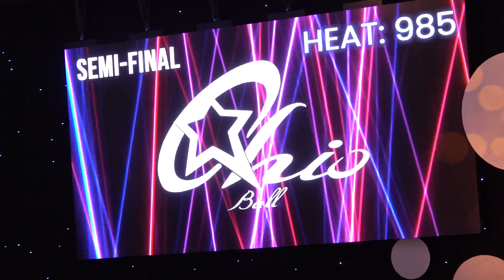2021 Ohio Star Ball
Final Round - Open Gold Pro-Am